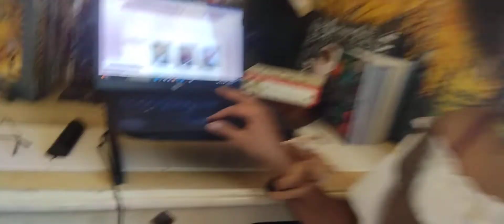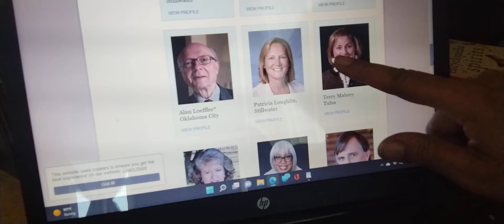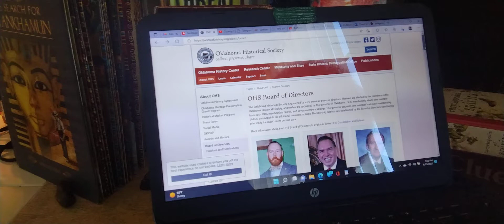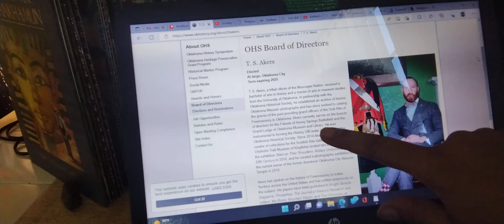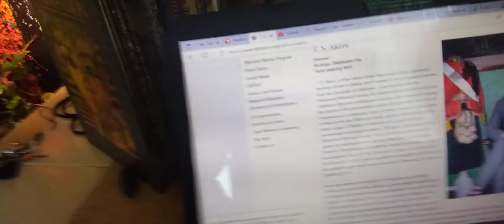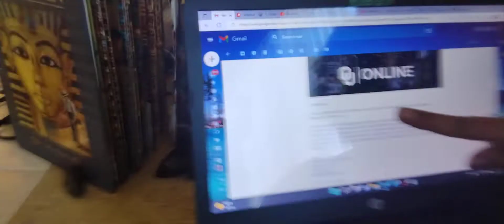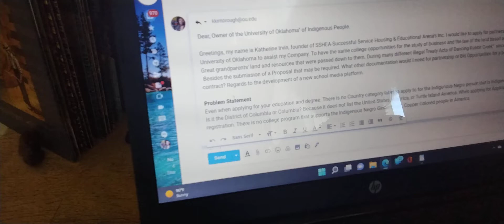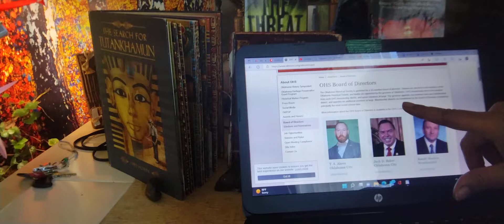As children, "WE" use to Beat the dog shit out of the Illuminati!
It's true. These criminals lived in the same neighborhoods as Children they were the troublemakers we used to beat up. Whenever they would get out of line, and outta pocket. Now they have been holding our Historical Property this hold time. Now is your chance to email them all before they get that ass beat again! Send them either my Proposal or your Proposal to get your property back that they stole!  While we wait for the City of Chino to hand over the Keys.

Did you know? Pretty soon there will be no more access to 911.  If that happens? It would be almost better than reparations. IJS... Anyway, look how Lisa Haven is completely worried about😂 it.

Recap: Type in; The Oklahoma University for Indigenous People and the Oklahoma Historical Society. Look at the Board of Directors I showed the people's names and the city they STOLE.  That you and "Everyone" need to email, fax, or call. To find your land, go to Ancestry.com to build your family tree. Print out the paperwork. And send it to them letting them know that you have 640 Acres to you. That they must hand over at once. Your entire family members and friends should do the same thing you do. If not? Just send them my Video by email. So, I can tell me.